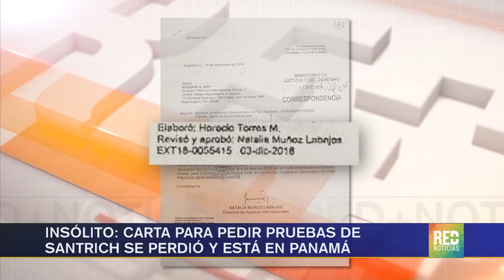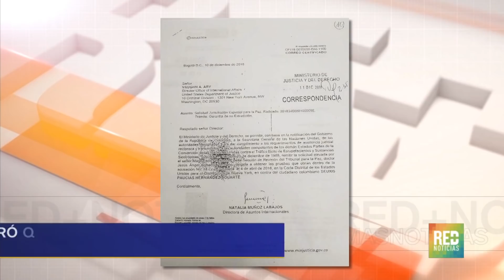RED+ | Insólito: carta para pedir pruebas de santrich se perdió y está en panamá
Un fuerte debate nacional se generó por el extravío de la carta en la que colombia le solicitó a estados unidos las pruebas para definir el caso santrich….la ministra de justicia reconoció que el documento no llegó a su destino, y la empresa encargada de entregarlo, asegura que sólo dará explicaciones privadas…esta es la hoja de ruta de una carta que no llegó a su destino y se quedó varada en panamá